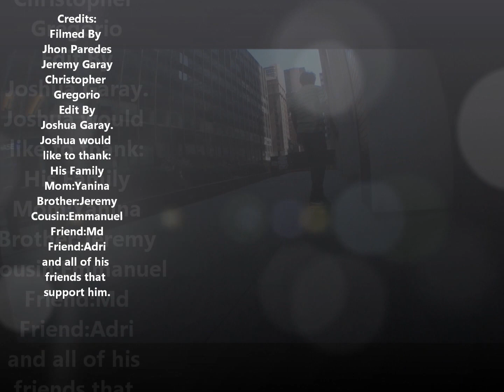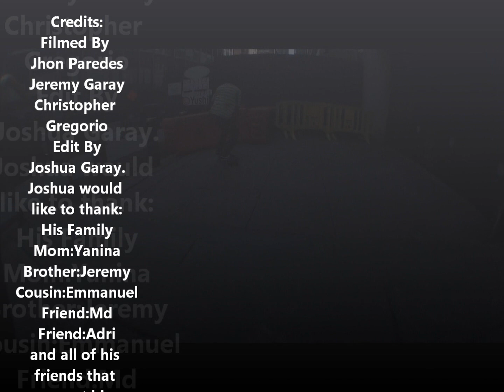Joshua Garay Video Part 2012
this is my first video part ever and i've only skate for 2 years and almost about to be 3 years thanks for watching and i hope you guys like it.